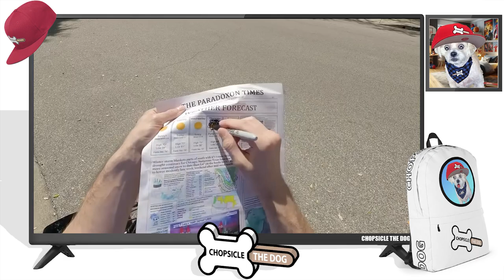Fastest Bike In The World! Speed Challenge by Buttered Side Down (Reaction) By Chopsicle The Dog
Buttered Side Down travels the speed of light on the fastest bike in the world! This Superbike goes faster than 999 miles per hour and Buttered Side Down flies down the street on that bike! This speed challenge is the fastest Buttered Side Down video in history!

I'm Chopsicle the Dog and this is my reaction to Speed Challenge by Buttered Side Down!